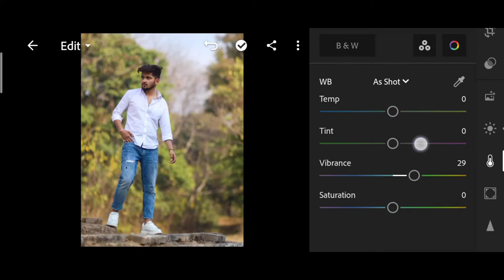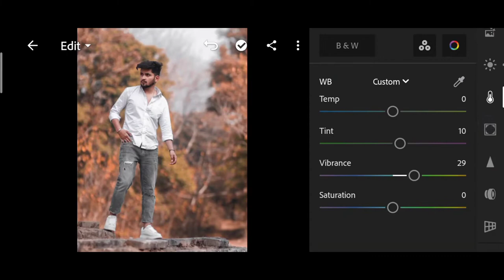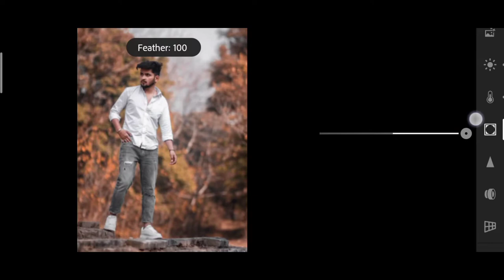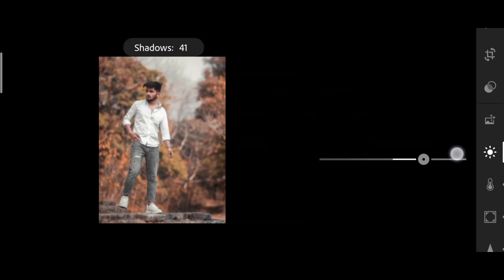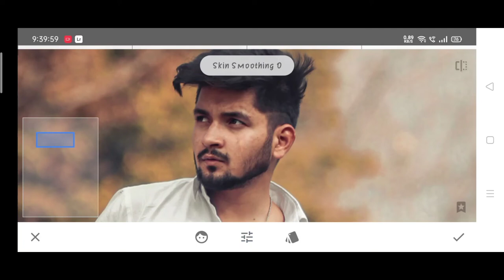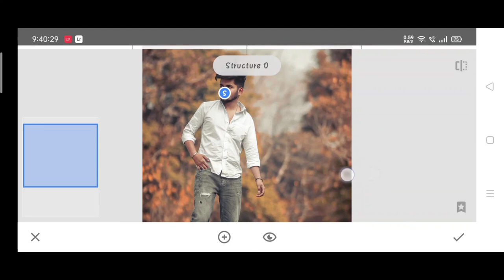Lightroom coffee brown tone | how to apply brown tone in boring photo| nsb Picture brown tone 2022